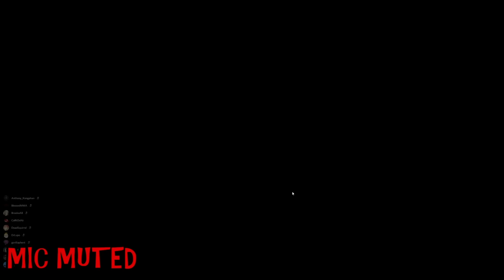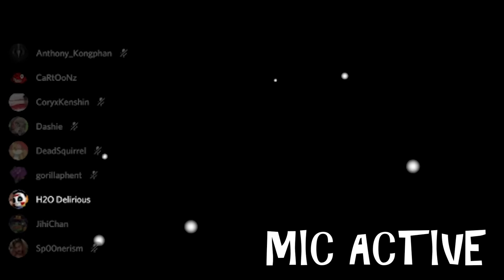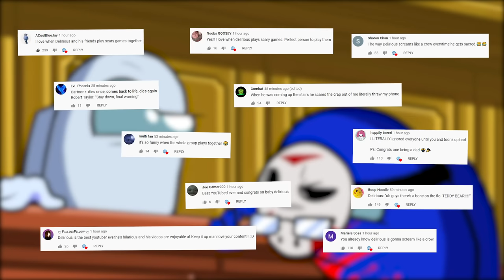H2ODELIRIOUS’ BEST OF AMONG US! PART 1